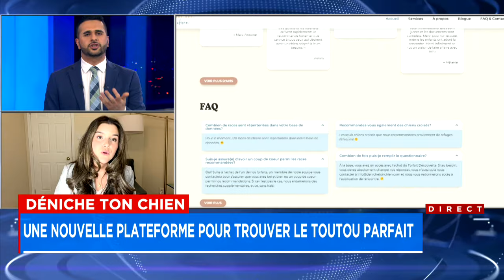Déniche Ton Chien: une nouvelle plateforme pour trouver le toutou parfait - entrevue 20h